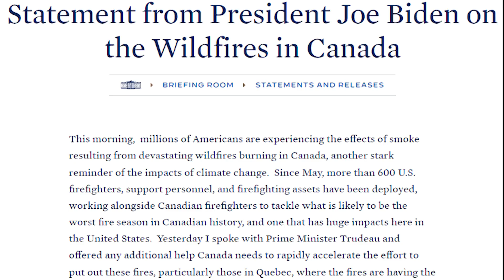Biden afirma incendios en Canadá son "otro recordatorio de las consecuencias del cambio climáti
El presidente de Estados Unidos, Joe Biden, ha afirmado este jueves que los incendios que afectan a Canadá, que han teñido de naranja el cielo de Nueva York, son "otro claro recordatorio de las consecuencias del cambio climático".

(Fuente: White House / Zelenski / Twitter)